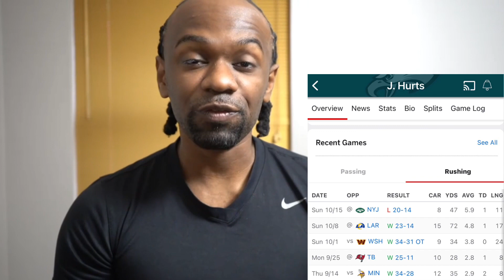Week 7 NFL Parlays & Player Props for October 22ND! NFL BEST BETS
For Our FREE Playbook, Discord & Favorite Betting Sites💥